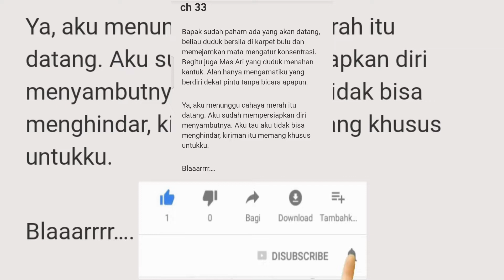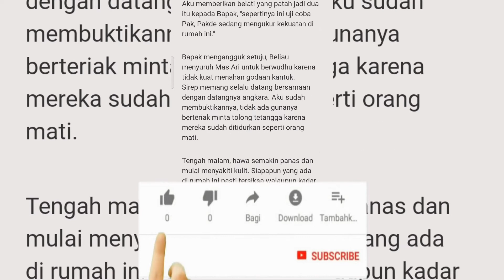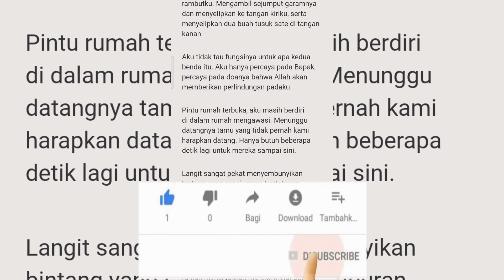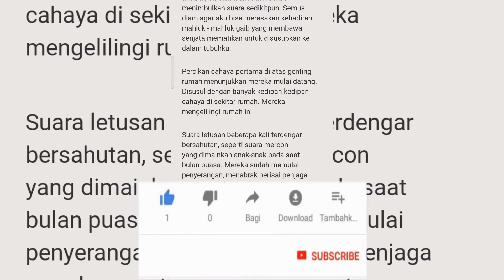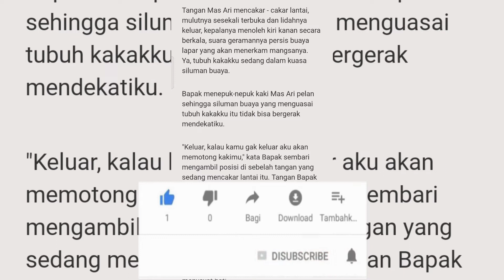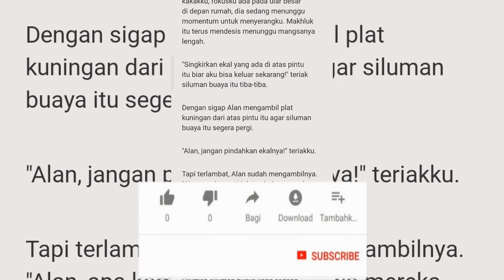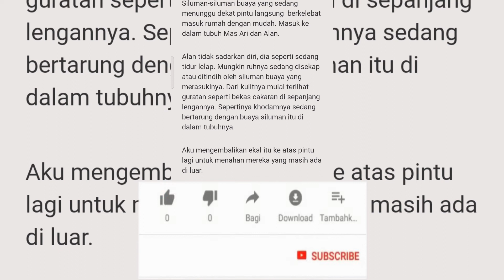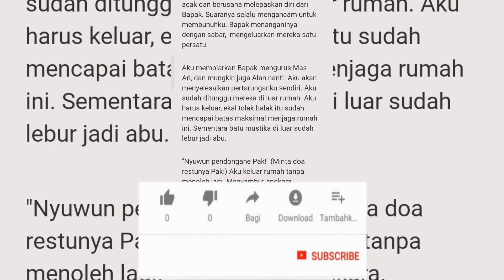BAB 33 SANTET 40 HARI | BARU TAU | CERITA MISTERI | PERCAYA ATAU TIDAK ? CERITA HANTU SETAN MISTIS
BAB  SANTET 40 HARI | BARU TAU | CERITA MISTERI | PERCAYA ATAU TIDAK ? CERITA HANTU SETAN MISTIS

Happy watching...